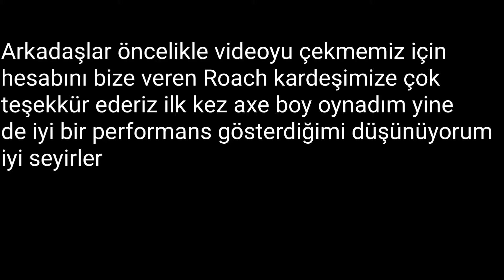AXE BOY NEW S SKİN PRO GAMEPLAY IDENTITY V TÜRKÇE (AXE BOY YENİ S SKİN OYNANIŞ)